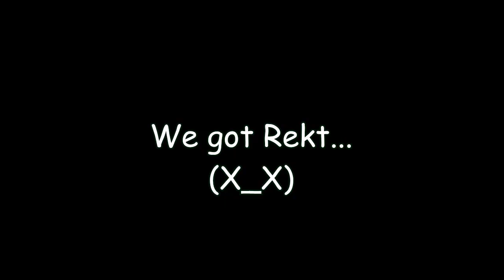H1Z1 - Filipino Co-op Adventures and Funny Moments (Police Station and Suicide) | Gameplay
A first look at H1z1 with a help of some crazy friends. We go on a road trip, hunt people, have a standoff in the Police Station, and then take our lives in the most beautiful way~ This is how Filipinos Survive and DIE!~ Party Party!!

Featuring the Kadiri Gamers